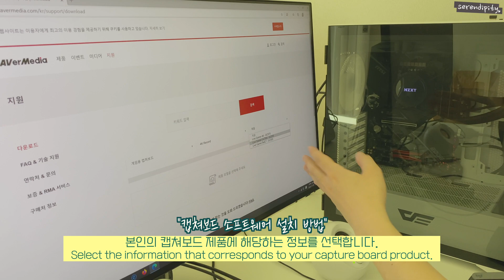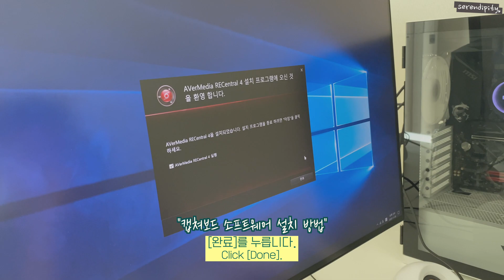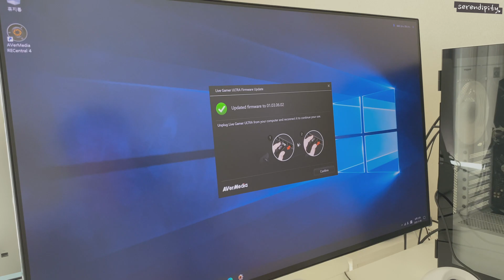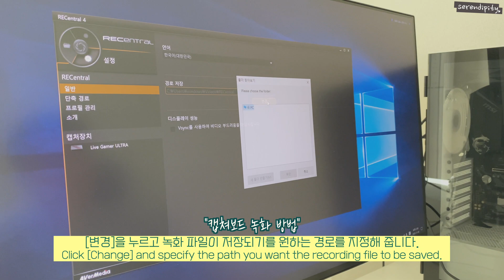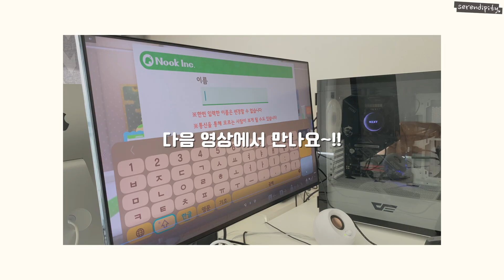[SUB] 캡쳐보드 초보자가 꼭 봐야할 영상⚠️캡쳐보드 설치 & 녹화 방법! Capture Board Record!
[SUB] 캡쳐보드 초보자가 꼭 봐야할 영상⚠️캡쳐보드 설치 & 녹화 방법! How to install the capture board software and record the game!

오늘은 컴퓨터에 캡쳐보드 소프트웨어를 설치하는 방법과
캡쳐보드로 닌텐도스위치 게임을 녹화하는 방법에 대한 영상을 준비했어요.😊

오늘도 놀러와 주셔서 감사합니다.🙇‍♀️

Today I prepared a video on how to install capture board software on your computer and how to record Nintendo Switch games on the capture board.

📌 CC 자막이 불편하신 분들은
1. 영상 오른쪽 아래에 있는 [설정(톱니바퀴 아이콘)] 버튼을 눌러
2. [자막] 옵션을 [사용안함]으로 설정해 주세요.💕